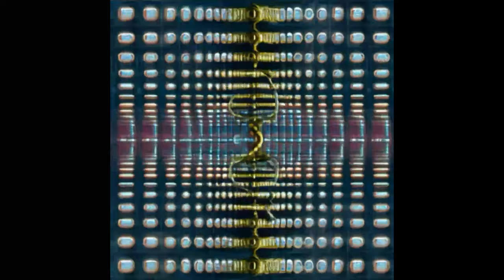AI Visuals Movie - Cyber Saxophone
A video which I prompted on the themes of "Doppelgänger, Cyborg, Saxophone..." I used quite a lot of different style transfer techniques for this.
I have used this for playing as a backdrop when presenting a more formal/research talk on AI and Music.